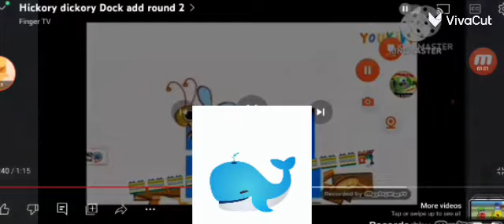hickory dickory dock whale